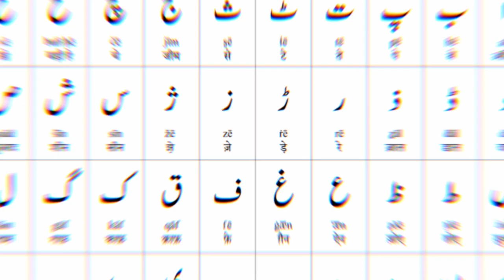Bharatpur district information। history of Bharatpur। Bharatpur tourist places। Bharatpur Rajasthan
Friends, in this video, information has been given about history and beautiful tourist palace along with interesting amazing facts about Bharatpur district located in Rajasthan state of India like

Queries solves:-

1. Bharatpur district
2. Bharatpur district information
3. Bharatpur tourist places
4. History of Bharatpur
5. Bharatpur Rajasthan
6. Bharatpur amazing facts
7. Bharatpur railway station
8. Bharatpur ke bare mein bataiye
9. Bharatpur ki video
10. Bharatpur City view
11. Nagafact

Music credit
Kuba Te shade like